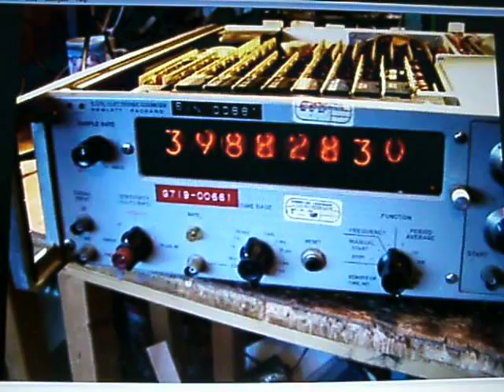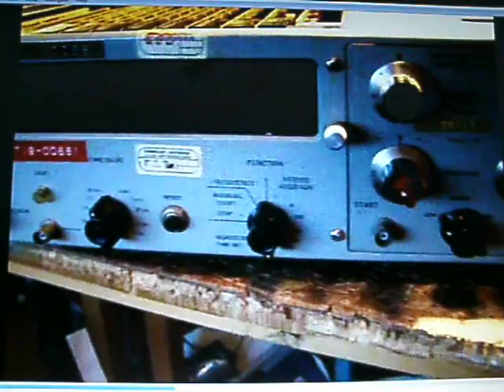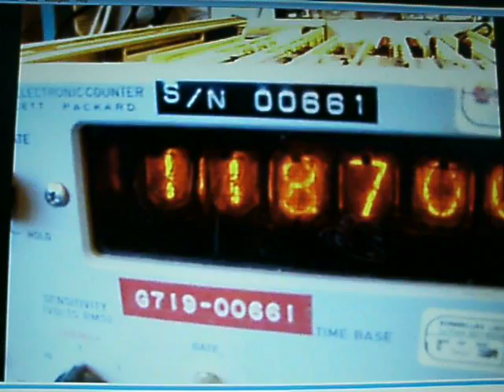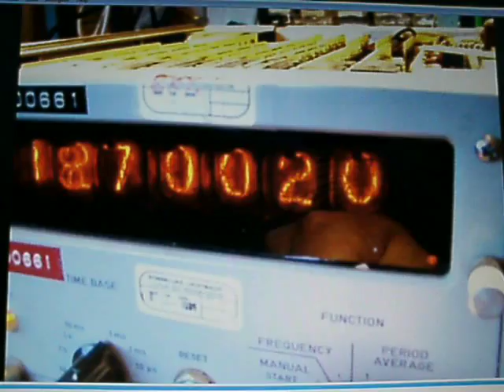HP counter 5245L with nixie tubes and transistor logic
LINKS TO MORE VIDEOS ABOUT OLD RADIO/ELECTRONIC TECHNOLOGY IN THIS TEXTBOX. Old upload from my former channel "Radioam232", where I showed a counter from HP, made in the sixties (approx. 1965). It served in my hobby shop for many years. The interesting thing is that it completely worked with transistor logic (flopflop as memory and calculation circuit etc). And the quality from the counter was extemely good. The complete manual from this antique piece of electronics is available on the internet.

LINKS TO VIDEOS ABOUT ANTIQUE RADIOS, RADIO HISTORY AND OLD TECHNOLOGY